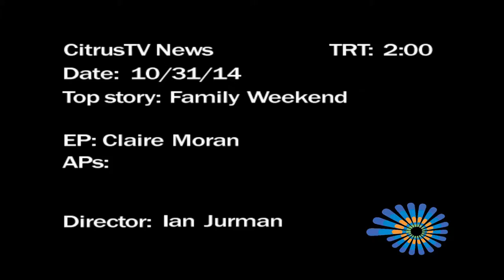CitrusTV News Brief: Halloween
CitrusTV's Kathryn Robinson brings you a look at tonight's top stories.

Produced by Claire Moran.